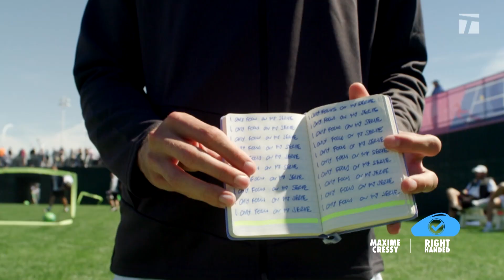Maxime Cressy Never Forgets the Hair Gel | Bag Check 2023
Go deep inside American star Maxime Cressy's tennis bag on the newest 'Bag Check'!